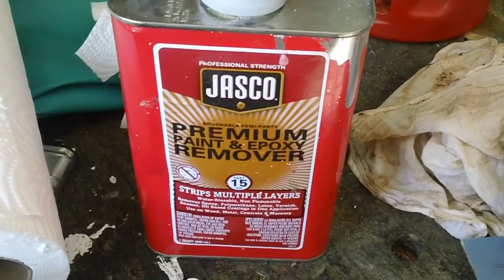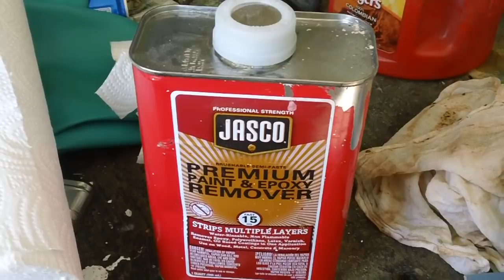1931 Airline 62-14 radio cabinet restoration (Part 1).